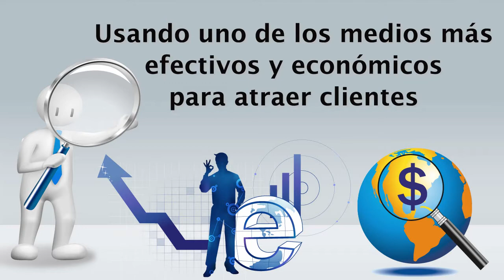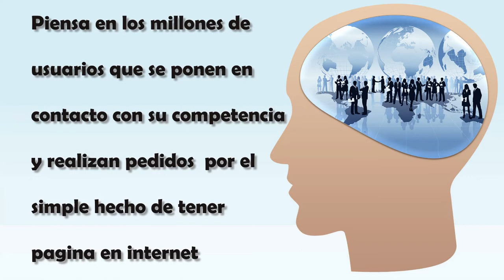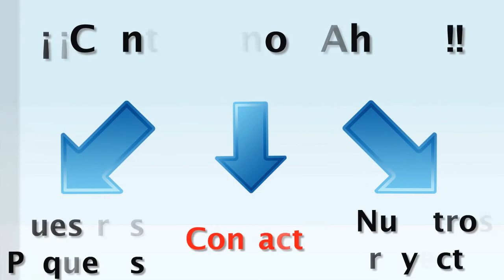Diseño y Desarrollo de Paginas Web, Servicio de Paginas Web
Mi compu es una empresa colimense que ofrece servicios de desarrollo y diseño de paginas web, actualmente contamos con paquetes desde $1,300.00 + iva, visitanos y conoce nuestros paquetes